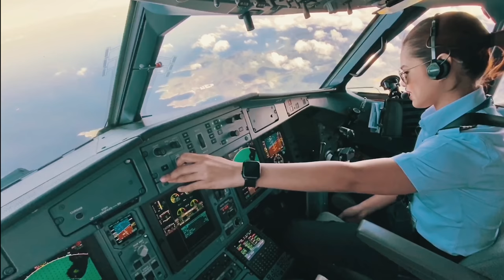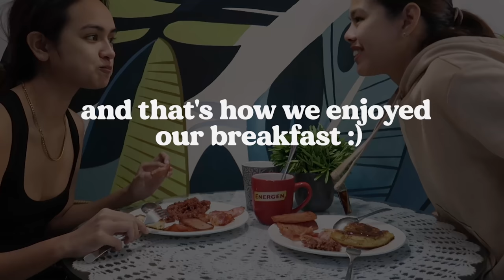DID I COOK IT RIGHT? SOMEONE GOT PISSED 😂| Pilot Chezka Carandang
I cooked breakfast for Clare! Will she like it? Watch & see!!